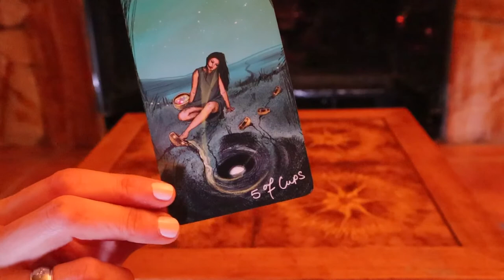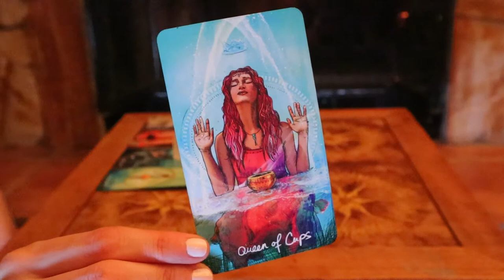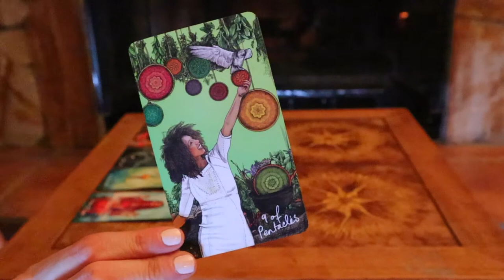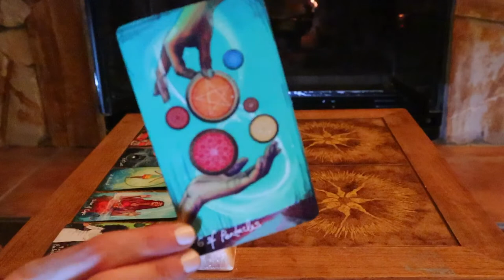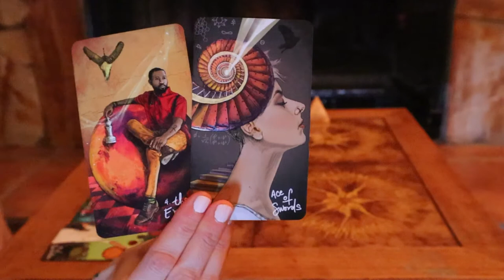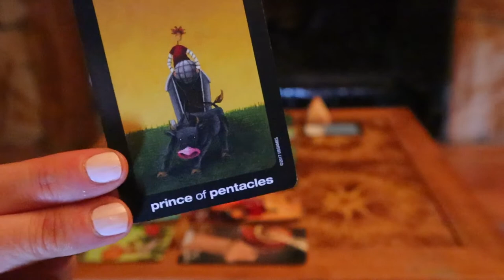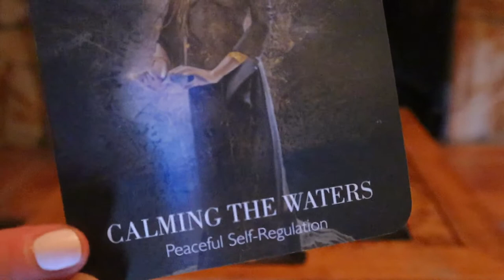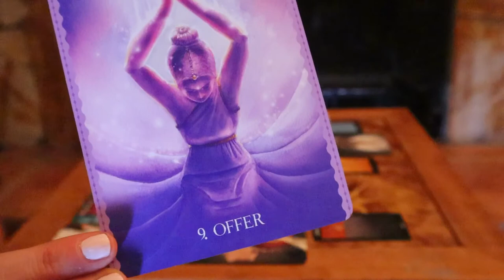LIBRA ~ “Messages For Adventure!” NOVEMBER 2021 MONTHLY TAROT READING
Welcome to Sara Hart Tarot. I hope you enjoyed your November 2021 Tarot Reading!
My intention is to help guide you on a journey of empowerment, awakening & abundance.

I feel beyond grateful for all the love & support... thank you🤍

💗 from Canada,

Sara